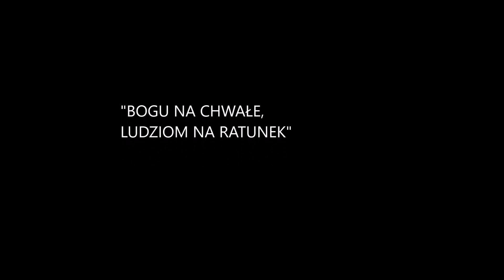Działania Ratowniczo-Gaśnicze OSP WARLUBIE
Film przedstawia działania ratowniczo-gaśnicze z 2 kwartału 2017r.